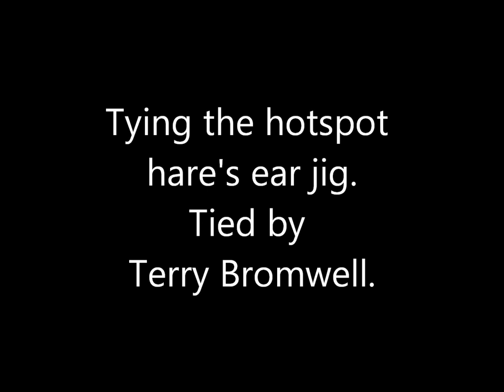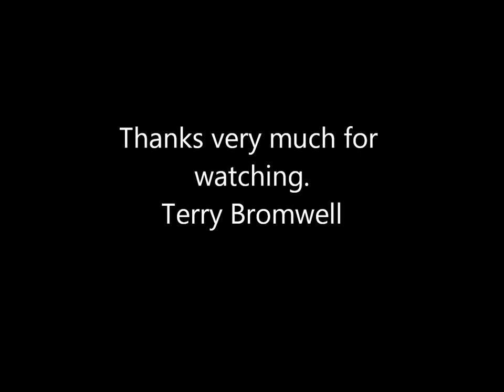Tying the hotspot hare's ear jig